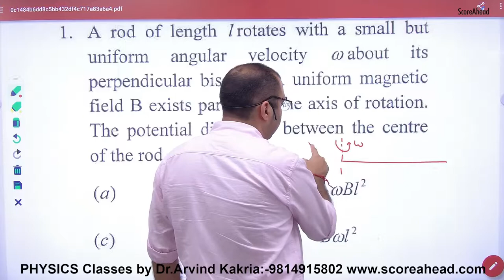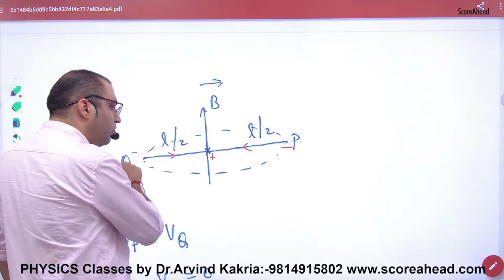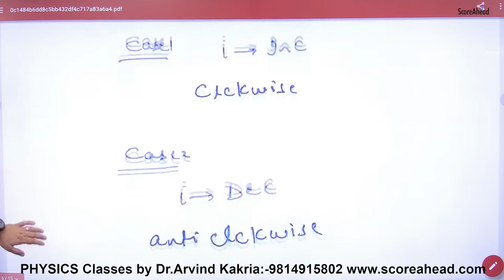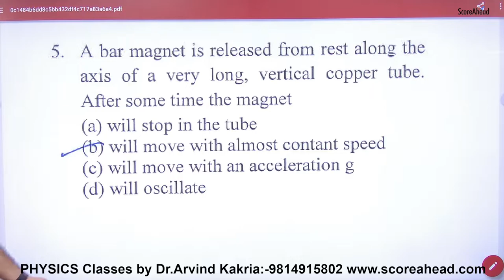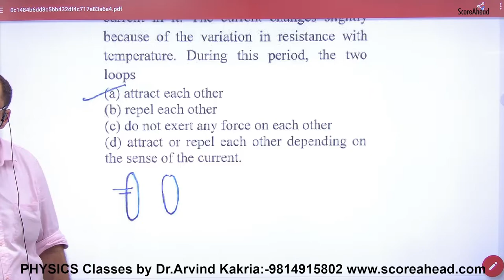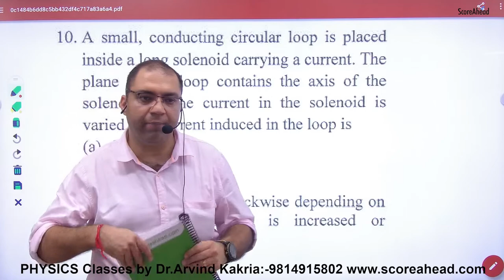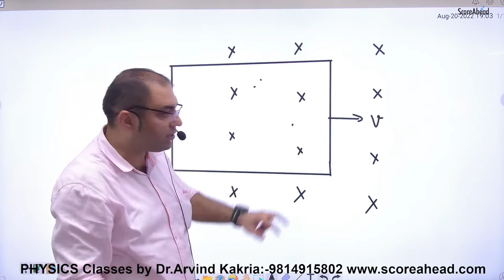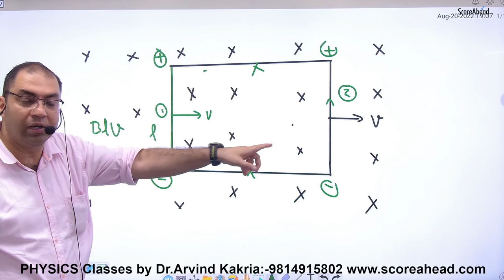197 Objectives on EMI